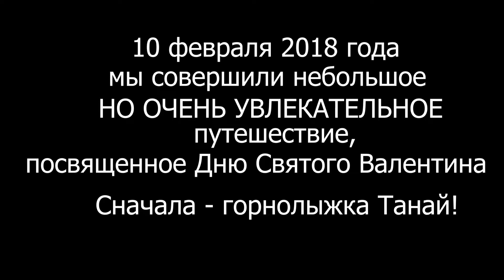2018-02-10-К Дню влюбленных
Небольшое путешествие - подарок наш друг другу на День святого Валентина. Горнолыжный комплекс Танай, потом бассейн под открытым небом в санатории "Энергетик" в посёлке Инском, затем нас принимали в гости наши друзья-скауты из этого посёлка, которым мы рассказывали про наши путешествия, и закончили на горнолыжном комплексе "Золотая гора" в Салаире.